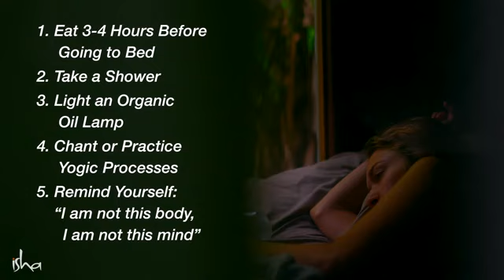Do These 5 Things Before Sleeping | Sadhguru Wise Words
We are followers of sadhguru, we explore his works and teachings in this channel. We will sharing our greatest collections of his speeches.

Sadhguru is Yogi, mystic and visionary, Sadhguru is a spiritual master with a difference. Absolute clarity of perception places him in a unique space, not only in matters spiritual but in business, environmental and international affairs, and opens a new door on all that he touches.

Sadhguru is also the founder of Isha Foundation, a non-profit organization dedicated to the wellbeing of the individual and the world for the past three decades. Isha Foundation does not promote any particular ideology, religion, or race, but transmits inner sciences of universal appeal.

"As there is a technology to create external wellbeing, there is a whole
science and technology to create inner wellbeing”
– Sadhguru